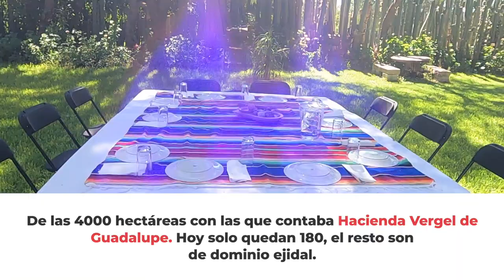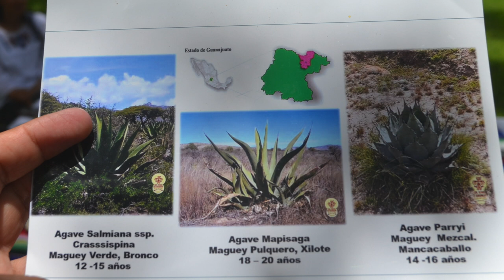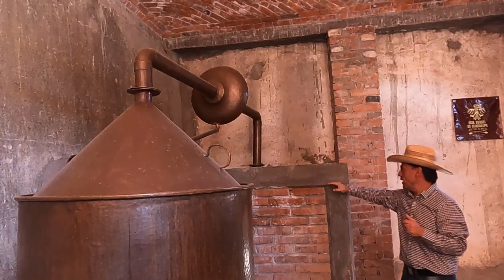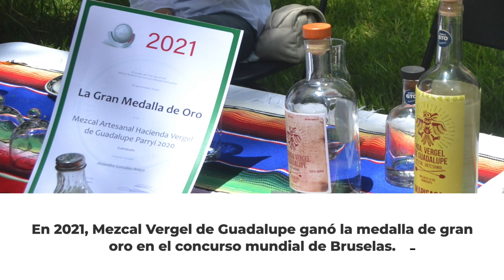Visita a Hacienda Mezcalera Vergel de Guadalupe en San Luis de la Paz, Guanajuato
La Hacienda Mezcalera Vergel de Guadalupe en San Luis de la Paz en Guanajuato existe desde el año 1770. La producción de mezcal de alta calidad y destilados de productos como tuna es una de sus actuales funciones. El maestro mezcalero Alejandro González nos invita a conocerla.

Cupón chip de datos internacional HolaSim